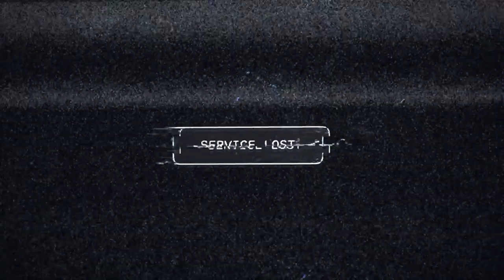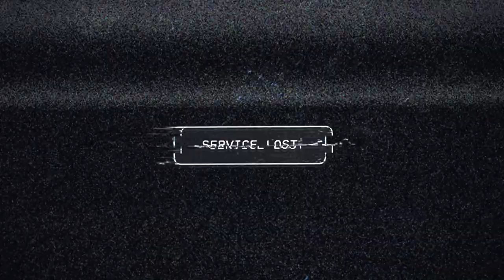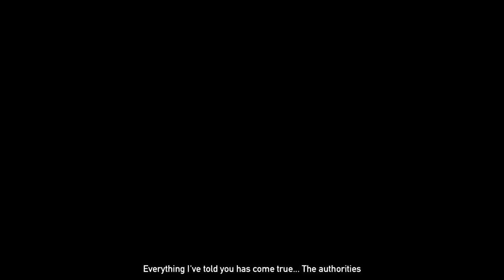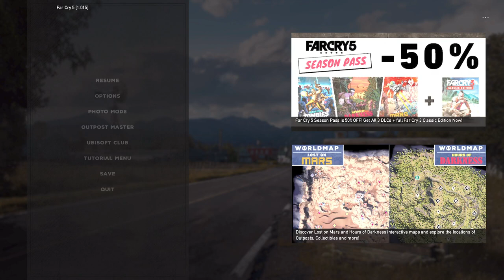Part 1: Farcry 5 on PS5